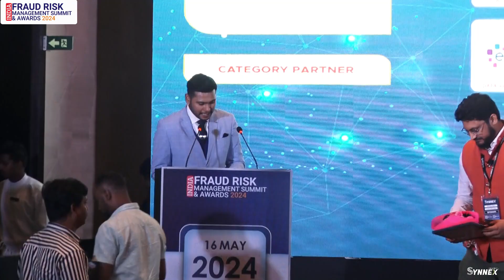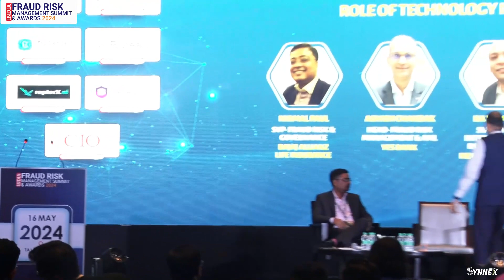Panel 4, discussion on this topic - "𝐑𝐨𝐥𝐞 𝐎𝐟 𝐓𝐞𝐜𝐡𝐧𝐨𝐥𝐨𝐠𝐲 𝐢𝐧 𝐀𝐌𝐋 & 𝐏𝐫𝐞𝐯𝐞𝐧𝐭 𝐅𝐢𝐧𝐚𝐧𝐜𝐢𝐚𝐥 𝐂𝐫𝐢𝐦𝐞"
Watch the discussion on this topic - "𝐑𝐨𝐥𝐞 𝐎𝐟 𝐓𝐞𝐜𝐡𝐧𝐨𝐥𝐨𝐠𝐲 𝐢𝐧 𝐀𝐌𝐋 & 𝐏𝐫𝐞𝐯𝐞𝐧𝐭 𝐅𝐢𝐧𝐚𝐧𝐜𝐢𝐚𝐥 𝐂𝐫𝐢𝐦𝐞", hear Panel 4 at the India Fraud Risk Management Summit & Awards 2024.

Our Expert Panelists – 𝐌𝐨𝐝𝐞𝐫𝐚𝐭𝐞𝐝 By- Mr. Kapil Punwani, CRO, Star Health and Allied Insurance Co. Ltd

Mr. Natarajan Ramani, Chief Product Officer, TransUnion CIBIL Limited
Mr. Ashish Tripathi, Group Director - Fraud Risk Management, CFCC, Standard Chartered Bank
Mr. Kapil Talati, SVP & Head Internal Audit, NeoGrowth Credit Pvt. Ltd.
Mr. Ashish Chandak, Head- Fraud Risk Management, YES BANK
Mr. Nirmal Paul, CACM, SVP- Fraud Risk & Governance, Bajaj Allianz Life Insurance

Our 2024 Spotlight Sponsor 💡- TransUnion CIBIL Limited, BioCatch, Clari5 (CustomerXPs), TruSense, CrimeScan (Valuepitch), Bureau, raptorX.ai, Drona Pay, Experian India, Group-IB, CIOTechOutlook, siliconindia, Risk Management Association of India, 𝐁𝐚𝐧𝐤𝐢𝐧𝐠𝐅𝐢𝐧𝐚𝐧𝐜𝐞,

Date 📅- 16th May, 2024
Venue 📍- Taj Santacruz, Airport Mumbai